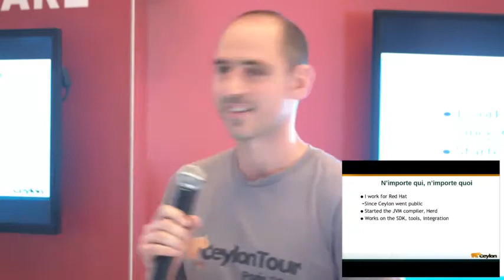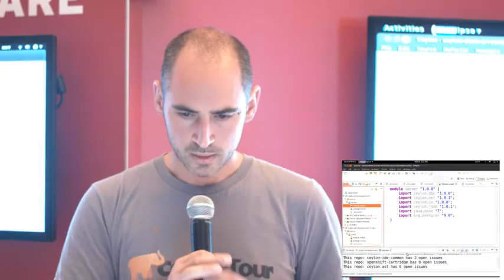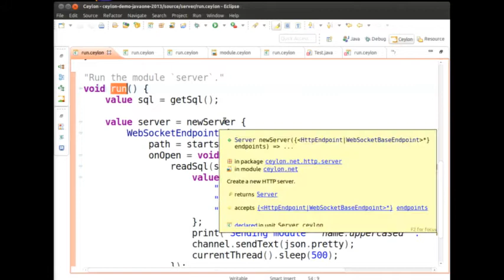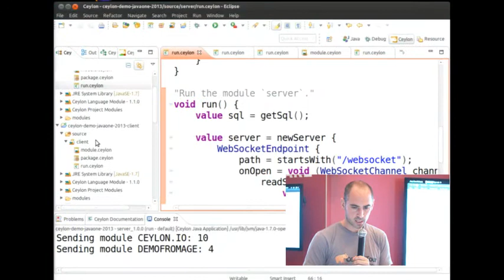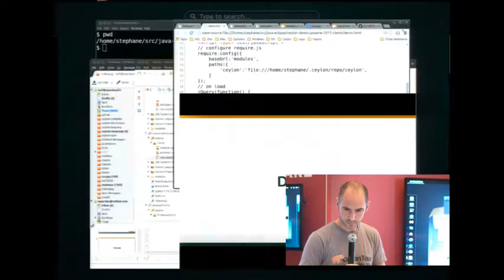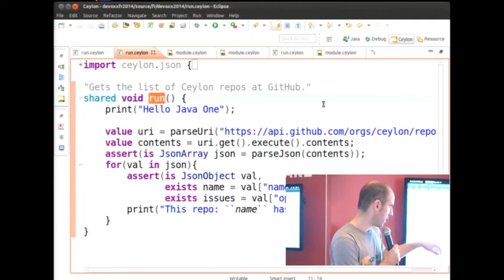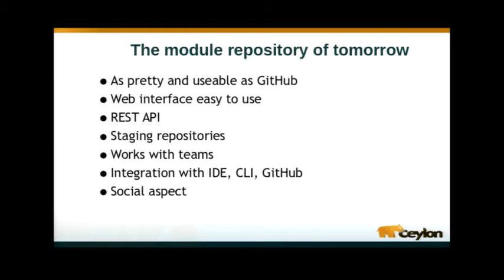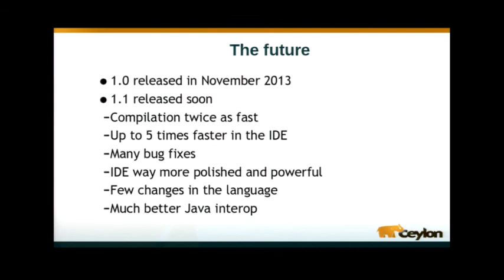JBoss@JavaOne 2014: Ceylon's fast-growing ecosystem - Stephane Epardaud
In this mini-session we will present Ceylon's fast growing ecosystem. Ceylon is a new modern JVM and JSVM language with a nice blend of functional and object, modularity and great tooling, designed first and foremost for team work.